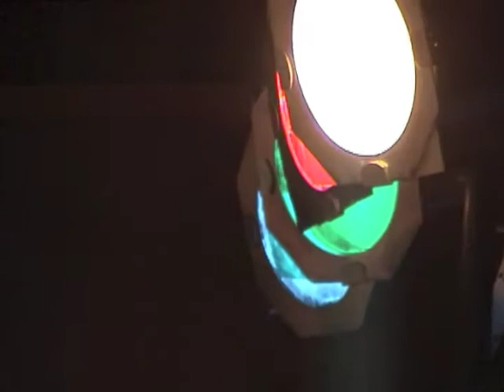GCC High School Camp 2004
Footage from GCC High School Camp in 2004.